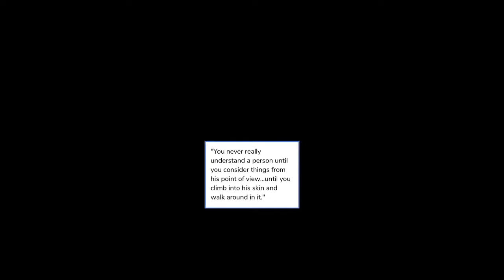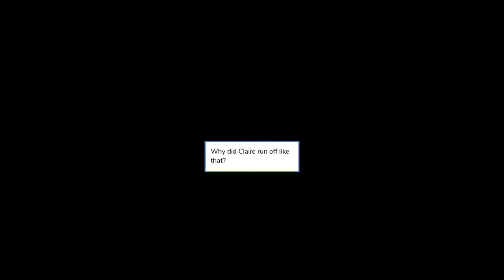Pregnant and Powerful - Episode 2 (Episode Choose Your Story)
What happens when you get pregnant after a one night stand with your business partner?

All stories posted on this channel are with permissions of the authors. This particular story has been approved by the author. Stories posted without permissions will be reported.

Support the author by reading this story on the app!